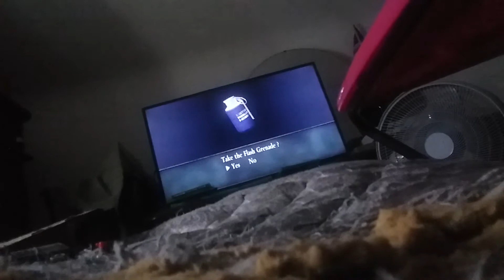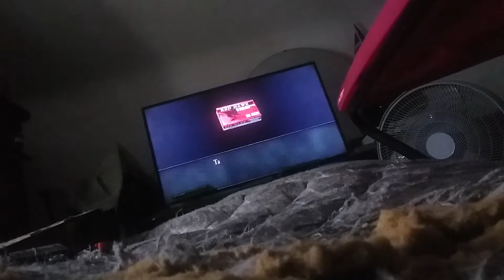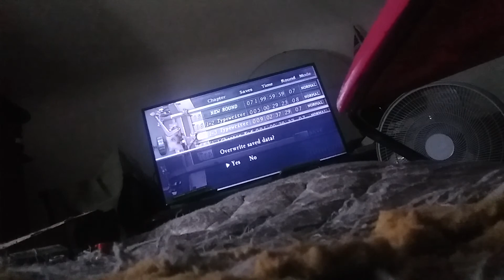Episode 6 of Resident Evil 4